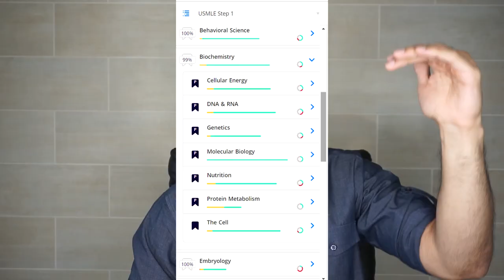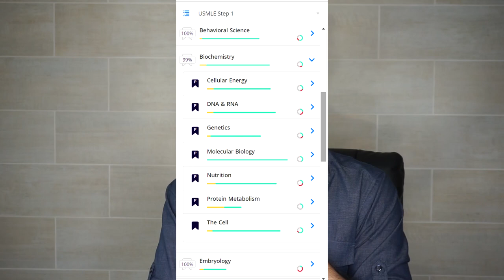THESE are the MUST HAVE Resources for Medical Students | Medbros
Hiya everyone! I hope you guys enjoy this video.

Shaman also wanted me to mention that if you don't like firecracker, you can definitely get similar results reading first aid.

*also hope you liked editor Harman making his first appearance here, he will definitely be back to roast Harman in the near future.

I really appreciate all the support and I'm so glad you find these videos helpful!